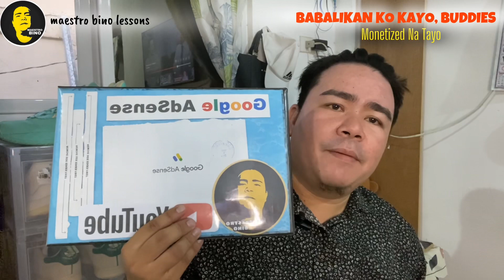Income Ko From Youtube | maestro bino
Kapag naghintay, nagtiyaga at higit sa lahat ay nanalangin, walang hindi maaabot…